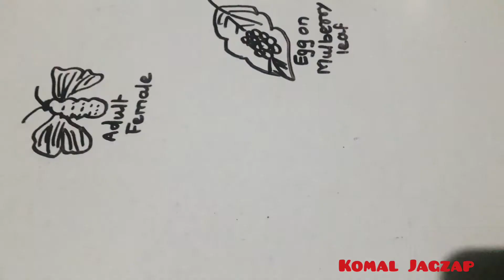Draw Life Cycle of Silk Moth| By Komal Jagzap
The desire to create is one of the deepest yearnings of the human soul.
Friends,
In Science the idea without pictures is like fish without water.
Its create great fun with knowledge. 😇

Get connects with my via click on following links

                                   - Komal jagzap